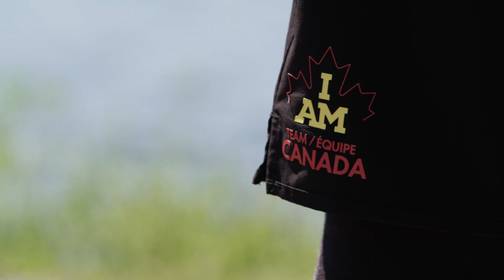CAF Story | “Soldiers never just give up”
After losing his legs while deployed in Afghanistan, retired MCpl Mike Trauner went through an exhaustive ordeal trying to find his new normal. In 2016, HRH the Duke of Sussex challenged him to compete at the 2017 Invictus Games in Toronto. As a soldier, the challenge gave him the drive he needed to take part in two indoor rowing events, he won gold in both. This year’s Invictus Games kick off on Saturday, October 20th in Sydney Australia.